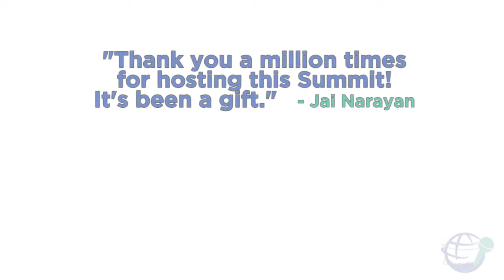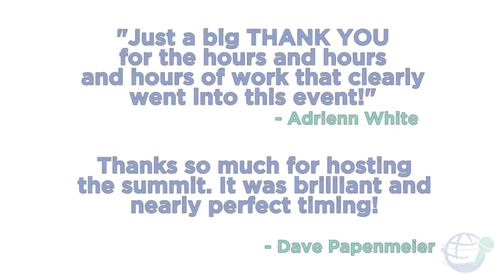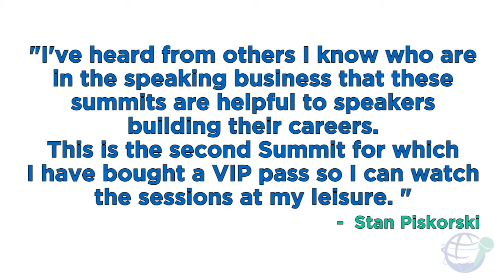Best Keynote Speakers - International Speakers Summit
Discover the insider secrets of some of the world's best keynote speakers
Guests include: Jack Canfield, Sally Hogshead, Scott Friedman, Tamsen Webster, Martin Laschkolnig, Jane Atkinson, Denise Jacobs, Gil Petersil, Mike Handcock, Andras Baneth, Fredrik Härén, Brenda Bence, Michel Neray, Tom Abbott, Daniel Gutierrez, Dr Philip Merry, Jane Anderson, Mark Bowden, Andrew Vine, Travis Rosser, Lenora Billings-Harris, Andrew Bryant, Jerome Joseph, Paul du Toit, Myron Sta. Ana, Nienke Bloem, Barnaby Wynter, Martin Limbeck, D'Arcy Webb, Dr Tony Alessandra, Charmaine Hammond, Ilja Grzeskowitz, Dan Waldschmidt, Chip Eichelberger, David Lim, David Avrin, Neen James, Manoj Vasudevan, Peter Brandl, John Paul Narowski, Stephen Shapiro, Dr Lynda Shaw, James Leong, Preet Banarjee, Evgen Shastnyy, Ted McGrath, Miriam Quiambao, Rory Vaden, Simon Raybould, Patrick Schwerdtfeger, Terry Brock, Tonya Hofmann, Ryan Foland, Kenneth Kwan, Rochelle Yoshinda, Simon T. Bailey, Frank Furness, Erin Gargan, Scott Halford, Mark Sanborn, Sylvie di Giusto, Phil M. Jones, Jill Shiefelbein, Josh Linkner, Poornima Vijayashanker, Mark Hunter, Mia Liljeberg, Tami Evans, Rob 'Waldo' Waldman, Julie Holmes, Dr Shirley Davis, Tiffany Lauer, David Meerman Scott, Karen Leong, Walter Bond, Deborah Gardner, Kathy Gruver, Ashley Crowder, Dr Nick Morgan, Jeffrey Shaw, Donna Mack, Angela Lussier, Heather Hansen, Vivien Hoe, Simone Heng, Deborah Johnson, Kristin Arnold, Andrea Edwards, Jonathan Low, Antonio Nieto-Rodriguez, Monique Blokzyl, Nina Sunday, Cathy Fyock, Austin Grammon, Scott McKain, Phil Pallen, Lloyd Luna, Avi Liran, Pegine Echevarria, Rebecca Morgan, Pamela Jett, Brian Fanzo, Rebecca Morgan, Peter Cook, Jen Groover, Josh Schneider, Victor Antonio, National Speakers Association CEO Mary Lou Peck and Global Speakers Federation President Shirley Taylor.